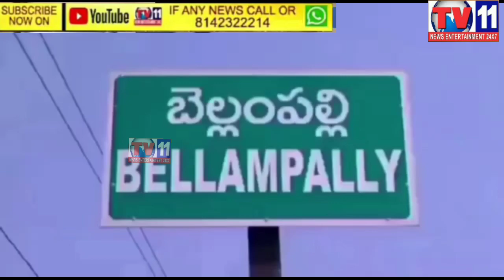నిరుపేద కుటుంబానికి నిత్యవసరాలు సరుకులు పంపిణి చేసి మానవత్వాన్ని చాటుకున్న తాజ్ బాబా సేవా సమితి,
నిరుపేద కుటుంబానికి నిత్యవసరాలు సరుకులు పంపిణి చేసి మానవత్వాన్ని చాటుకున్న తాజ్ బాబా సేవా సమితి, బెల్లంపల్లి